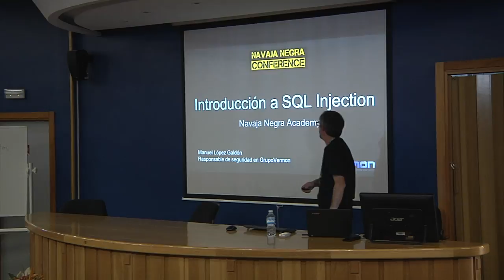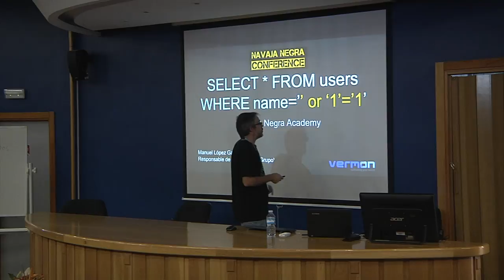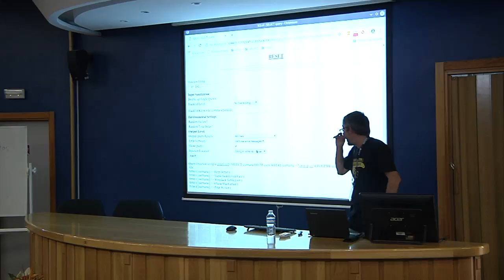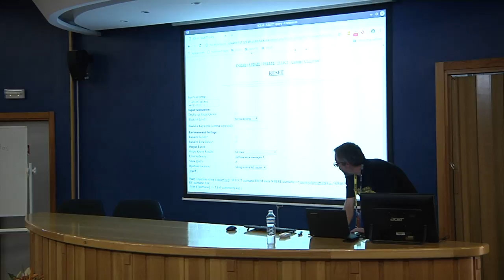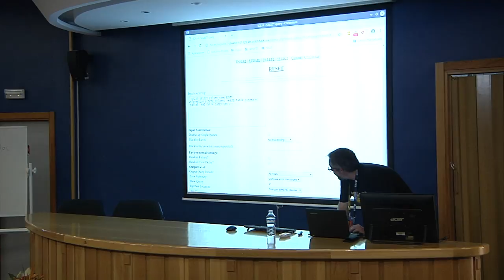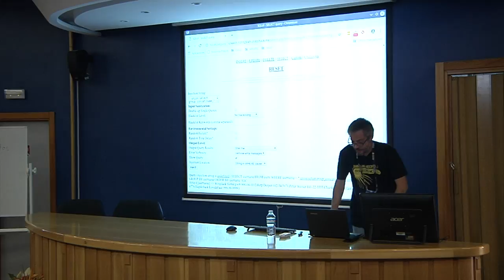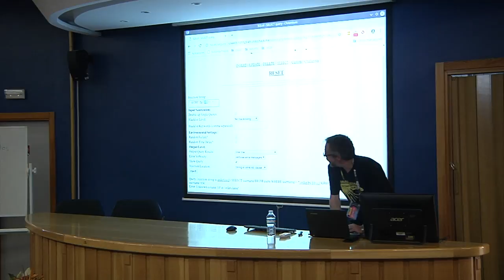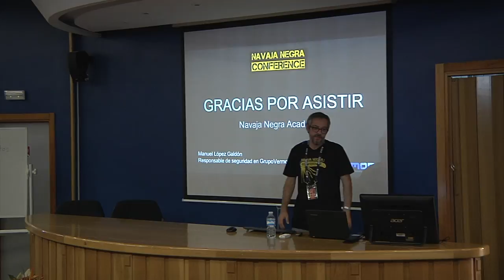Navaja Negra 8 Academy: Introducción al SQL injection - Manuel López Galdón